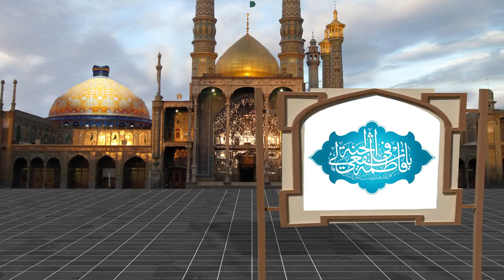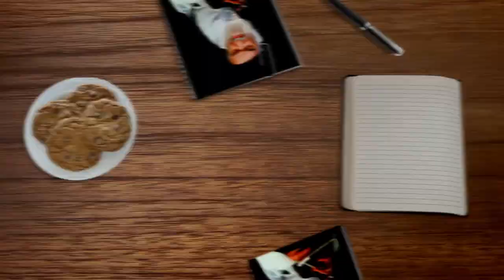صدى الحكيم - البساطة شرط الحركة - آية الله العظمى السيد محمد الشيرازي رحمه الله